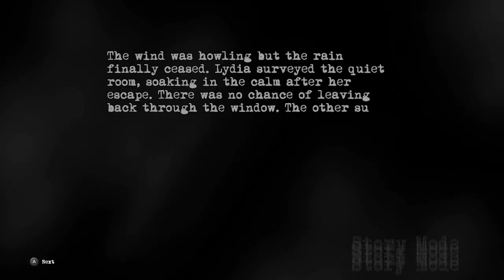Outbreak: The Nightmare Chronicles - Nintendo Switch Trailer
Outbreak: The Nightmare Chronicles pays homage to the classic Resident Evil trilogy while adding a smidge of Silent Hill to the mix. The result is a unique single-player experience featuring bone-crushing difficulty, limited saves via consumable floppy disks, and panic-inducing encounters not for the faint of heart.